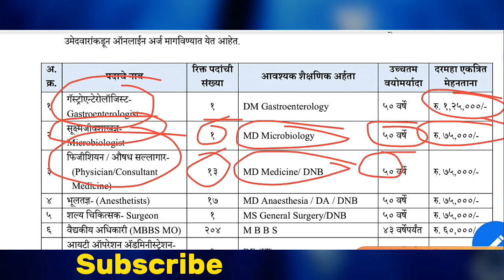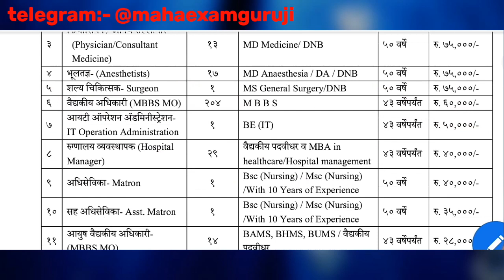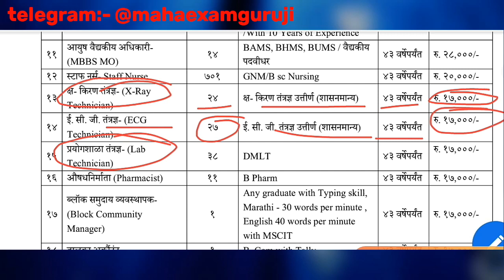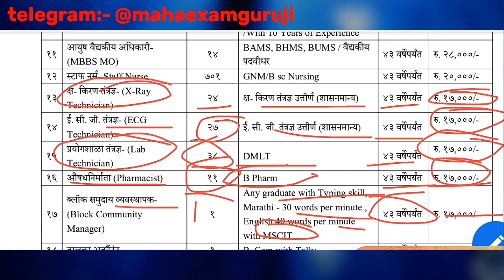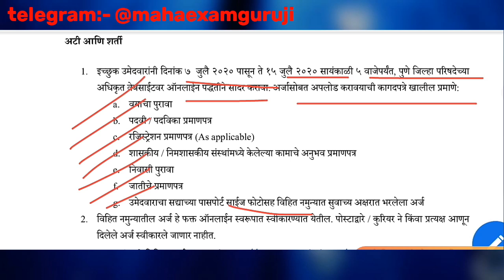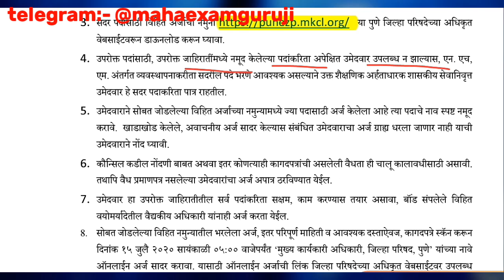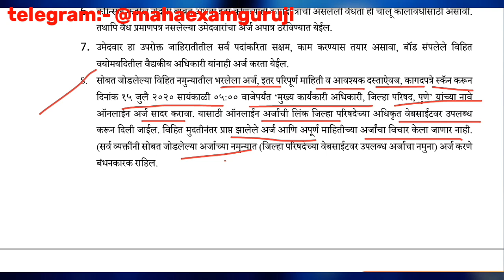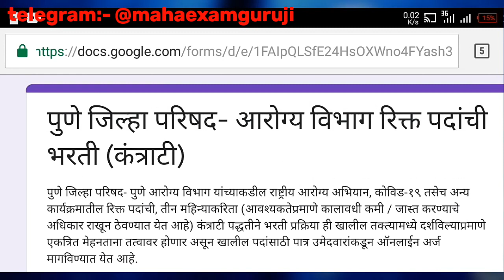पुणे जिल्हा परिषदेत आरोग्य विभागात 1489 पदे।। पात्रता- पदवी/12 वी/10 वी इत्यादी।।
Pune jilha parishad health department new advertisement 2020
Maharashtra health department 2020 bharti

Join telegram to download application form
🎯MahaExamGuru🎯